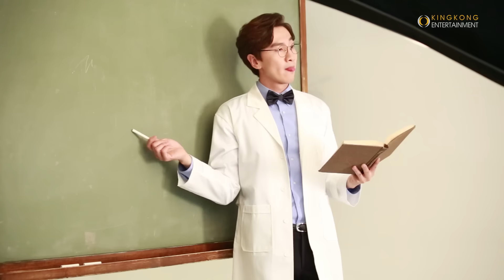[배우 이광수] 광수, 그대는 ㄴ ㅏ의 공기청정기...★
배우 이광수, 위닉스(WINIX) 광고 촬영 현장 비하인드 영상